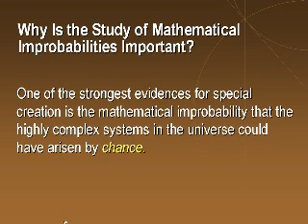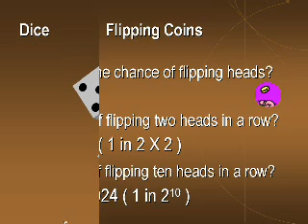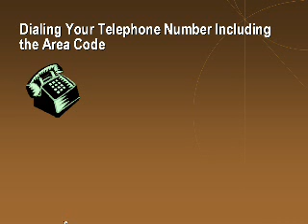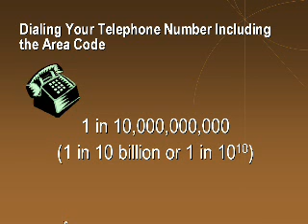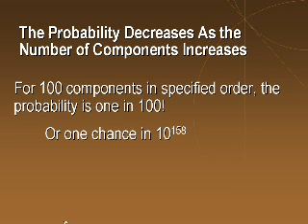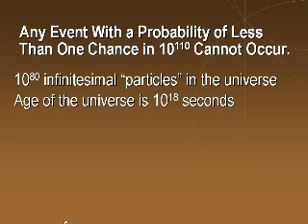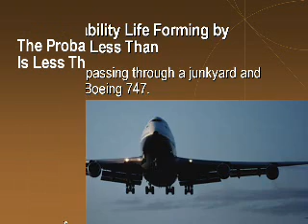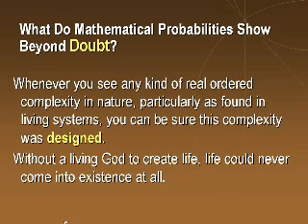The Mathematical Improbability of Life Occurring by Chance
This video answers the following questions: Why is the study of mathematical improbabilities important? What are some easily explainable examples illustrating mathematical probabilities? Why is the probability of life occurring by chance an impossibility as far as this universe is concerned? What do the laws of probability and complexity prove beyond doubt? The probability of even the simplest living cell forming by time and chance It is less than that of a tornado passing through a junkyard and forming a modern airplane. Moehlenpah,